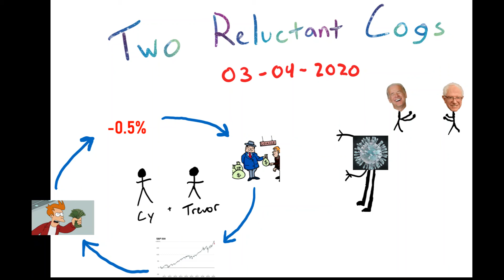Episode 10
A brief exploration of the political cycle as it gears up for the covid attack.